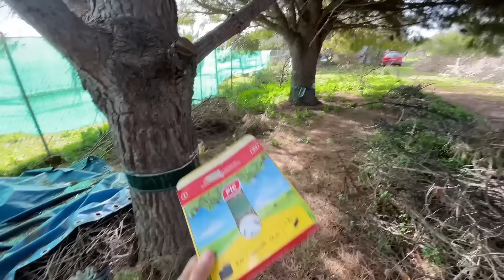🐛La oruga procesionaria es un fastidio. Vino otro TEMPORAL! Daños🌧️ Vlog69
La finca se ha llenado de oruga procesionaria, lo peor para las mascotas. Pobre Roni, no podré traerlo en mucho tiempo. Compro una trampa para instalarla y sale mal... Malditas prisas...
Además, os enseño lo que ha pasado después de un nuevo temporal por aquí 😢, Isa termina de despejar el viñedo sola, me pilla un chaparrón y muchas más cosas en este nuevo día cargado de cosas por la finquita.
Vlog69

No te pierdas cómo sigo reformando, arreglando, podando, sembrando... sin experiencia esta finca abandonada.
Quieres apoyar el proyecto de la finquita? Déjame tu like, comparte o comenta :)

Bienvenidos otro día más a esta finca abandonada que intento convertir en mi paraíso particular: mi FINQUITA DE LA ESCRITORA. Porque sí... soy escritora. Y si quieres saber más sobre las novelas románticas que escribo te dejo aquí los enlaces.
Escribo novela romántica:
✍🏼Todas mis novelas están disponibles en distintos formatos en Amazon y en Kindle Unlimited.

📙 Mi nueva novela: Cómo me enamoré de la chica de las gallinas.

📙 Yo las entradas, tú las palomitas

📙 Mi chica de diciembre (relato)

Desbrozadora que uso: